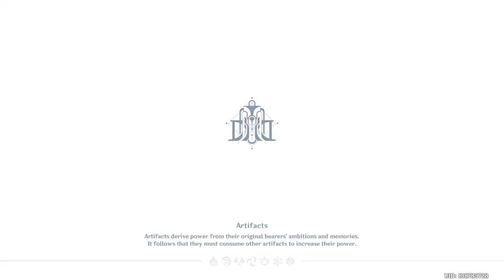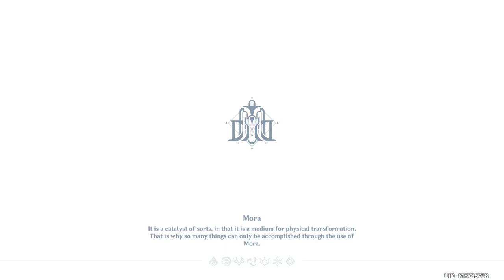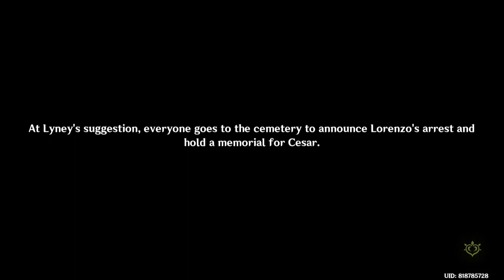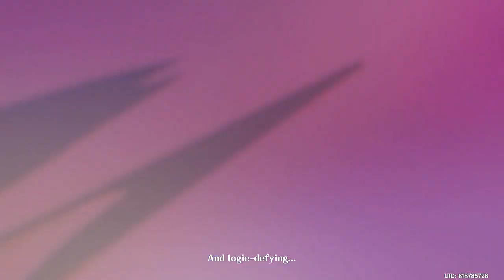Felis Fuscus Chapter: Act 1: The Forgotten Thief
Lyney (Story Quest) Act 1

Description: 4 parts quests

Quest 1: The Phamtom Thief's Reappearance (00:00)
The bustling streets of the Court of Fontaine seem more lively than usual. Why not take a walk around?

Quest 2: The Magician's Secret (31:24)
Lyney and you agreed to meet outside Hotel Debord. Go meet him at the appointed time.

Quest 3: The Truest Thing (1:39:54)
With the Phantom Weasel arrested, Lyney's show can finally take place. Fingers crossed that everything goes smoothly...

Quest 4: The Interview (2:23:51)
What's made headlines today? Go to The Steambird and check it out!